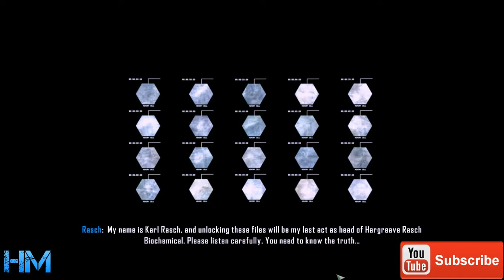Crysis 1,2,3 - Full Story Telling Official Video [Captured Extended Trailer]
The Real true story of Crysis game series... Crysis 1,2,3 - Full Story Telling Official Captured video Extended Trailer quick look. If you want to know the connection between crysis 1,2 & 3 Games you must watch this video because it describes - explains everything about the situation in the game. Know all about The Prophet. Information revealed by Karl Rasch. - "My name is Karl Rasch, and unlocking these files will be my last act as..."
A summary is has shown as an Extra content in third game.

Crysis Remastered Coming Soon... Will be released in 2020 or 2021.